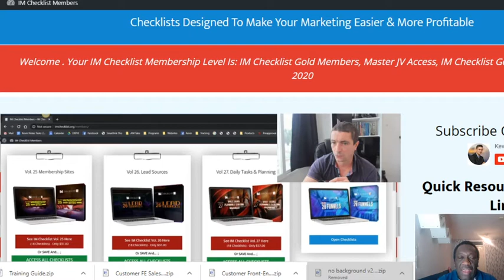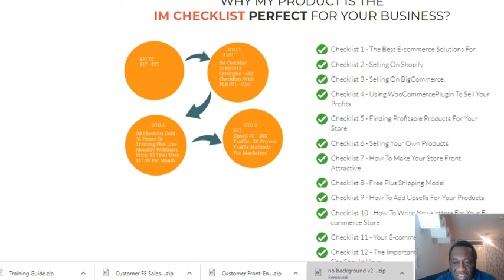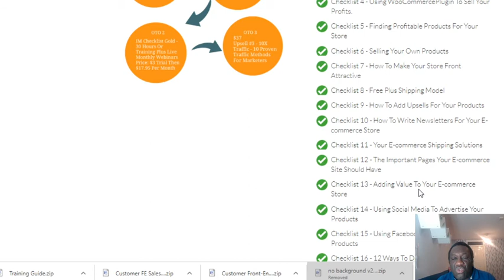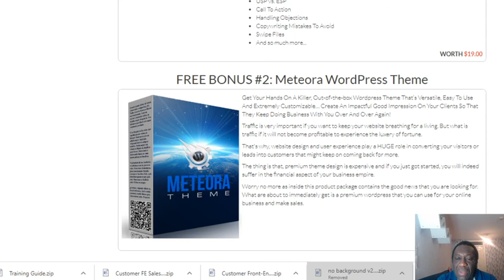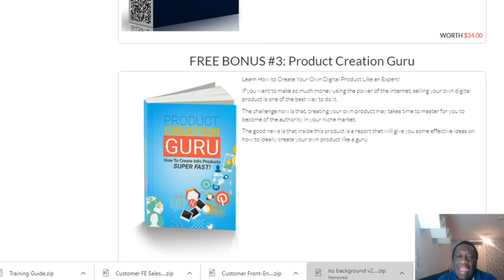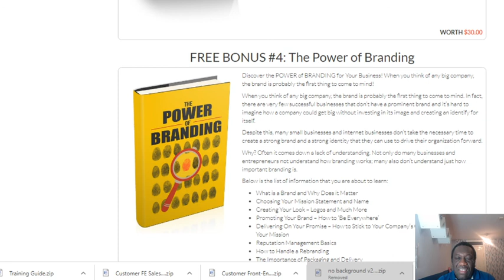IM Checklist V29 review 💥Explode Your Profits💥 With My BONUSES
IM Checklist V29 review, IM Checklist V29, IM Checklist V29 bonus, IM Checklist V29 review & bonus, IM Checklist V29 bonuses, IM Checklist V29 course review,  IM Checklist V29 demo,  IM Checklist V29 scam,  IM Checklist V29 course scam,  IM Checklist V29 course demo,  IM Checklist V29 course preview,  IM Checklist V29 training course,

 Checklist 1 - The Best E-commerce Solutions For
Checklist 2 - Selling On Shopify
Checklist 3 - Selling On BigCommerce.
Checklist 4 - Using WooCommercePlugin To Sell Your Profits.
Checklist 5 - Finding Profitable Products For Your Store
Checklist 6 - Selling Your Own Products
Checklist 7 - How To Make Your Store Front Attractive
Checklist 8 - Free Plus Shipping Model
Checklist 9 - How To Add Upsells For Your Products
Checklist 10 - How To Write Newsletters For Your E-commerce Store
Checklist 11 - Your E-commerce Shipping Solutions
Checklist 12 - The Important Pages Your E-commerce Site Should Have
Checklist 13 - Adding Value To Your E-commerce Store
Checklist 14 - Using Social Media To Advertise Your Products
Checklist 15 - Using Facebook Ads To Advertise Your Products
Checklist 16 - 12 Ways To Drive Traffic To Your E-commerce Store
Checklist 17 - The E-commerce Store
Checklist 18 - Ways To Boost E-commerce Sales